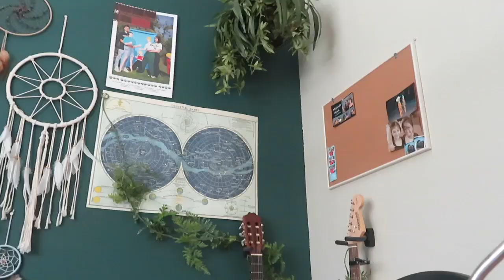GRWM for prom 2019 + vlog